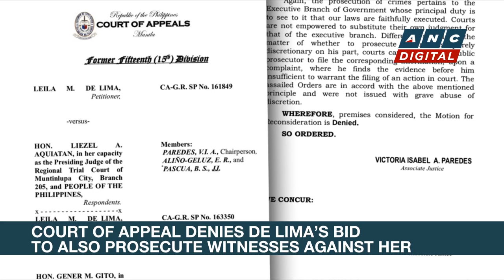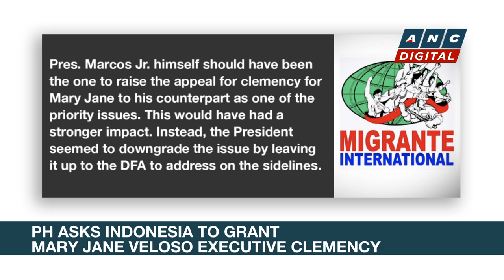Leila de Lima loses bid to prosecute Ragos, other witnesses | ANC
Rundown: The Court of Appeals (CA) has denied the bid of former senator Leila de Lima to also prosecute several witnesses against her in the drug cases she is facing.